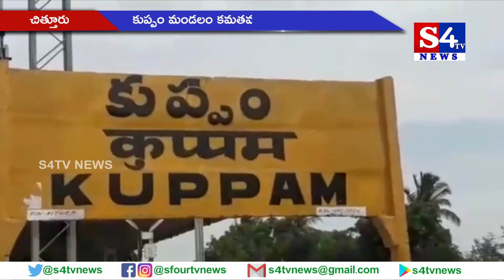కుప్పం మండలం కమతమూరులో పశువుల పండుగ - చిత్తూరు